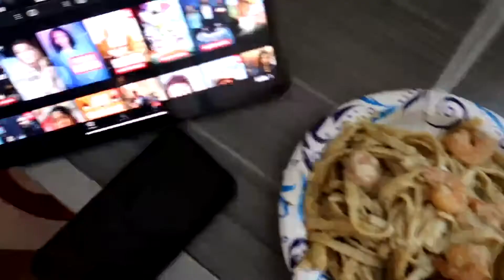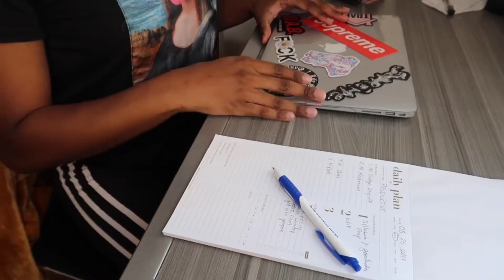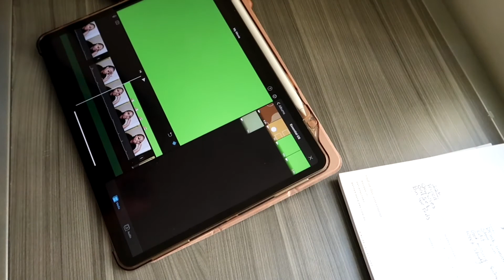DAILY VLOG | YOGA, PREPPING FOR THE FALL SEMESTER, UNBOXING PACKAGES | JU JINSUI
Hey, Hey, Heyyy Famil-ayyy! If you are reading this that means you either made it back to my channel (welcome back my love!) Or you somehow stumbled to my little corner of YouTube and I wanna say Heyy Babe! ( Also, you gon be here for a good time and long time, lmaoo.)

In this Vloggy Vlog I am bringing you guys alongside me as I get some errands done and do some daily activities. This vlog was super motivational for me and it really pushed me to get everything on my to do list done!

INFO ABOUT JU:
Age: 20 years old
Height: 5'4
Ethnicity: African American
Education: College Junior

Camera: Cannon G7X Mark II
Editor: iMovie
Lighting: Neewer RIng Lights